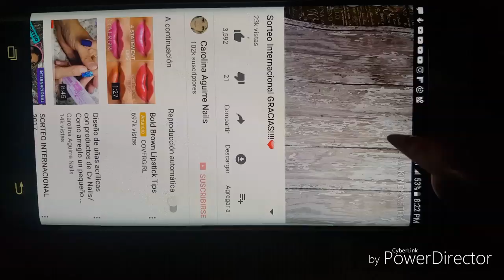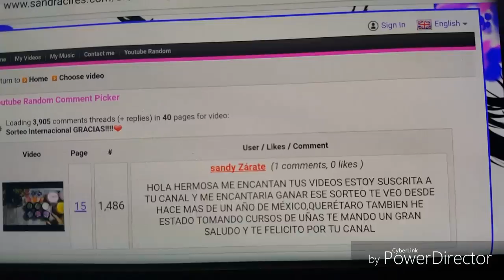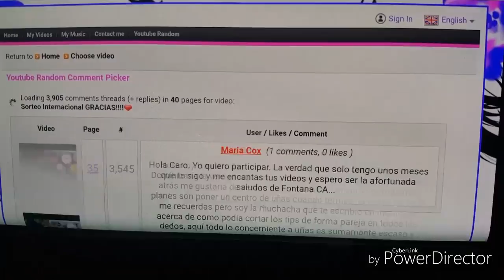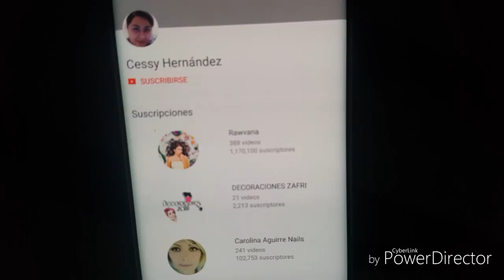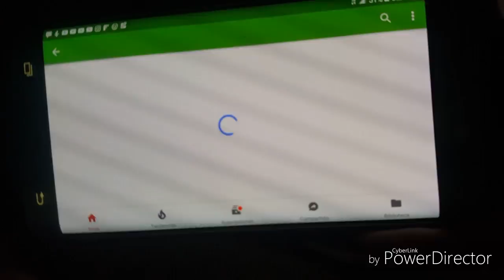Ganadora!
GRACIAS por su apoyo y cariño no existen palabras para agradecer pero de corazón gracias!

Mi Instagram
Carolina.jara.73